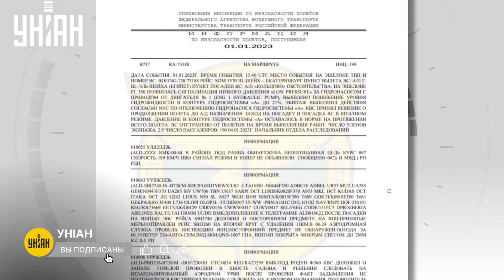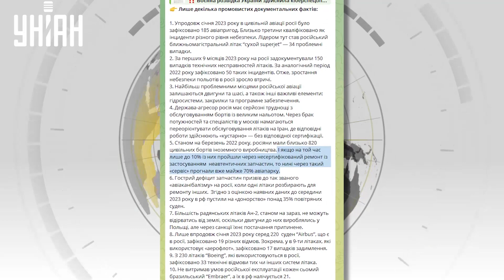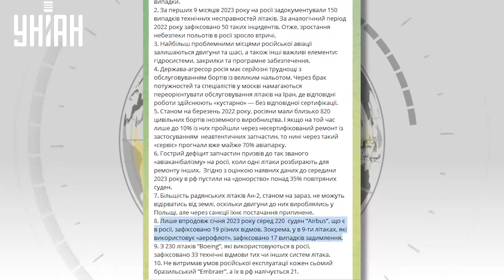Позор российской авиации: в РФ массовый птичкопад. Хаос не остановить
UA - У російській авіації катастрофа. Вона знаходиться на межі колапсу та повного знищення. Відбуваються сотні пригод із літаками. Крім того, на різних авіаційних заводах трапляються загадкові вибухи. Подробиці дивіться у сюжеті.

RU - В российской авиации катастрофа. Она находится на грани коллапса и полного уничтожения. Происходят сотни происшествий с самолетами. Кроме того, на различных авиационных заводах происходят загадочные взрывы. Подробности смотрите в сюжете.